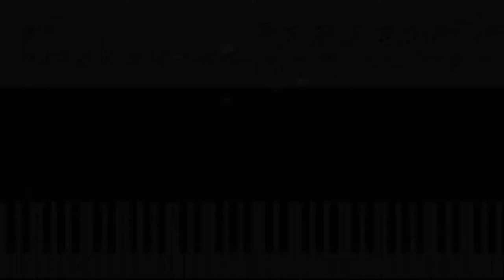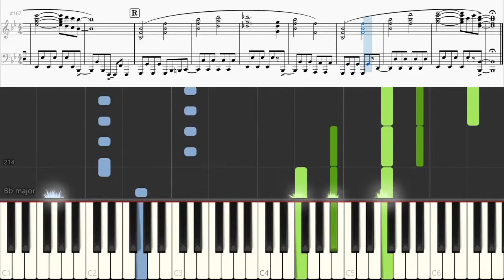【ピアノ 楽譜】 ブルーアンビエンス feat. asmi Mrs. GREEN APPLE 【Piano Tutorial w/Score】 【今日、好きになりました。 初虹編 主題歌】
ミスがあったので再度アップロードし直しました🙇‍♀️
Mrs. GREEN APPLEさんの「ブルーアンビエンス」を耳コピしてピアノソロ用にしてみました。この曲は今日、好きになりました。初虹編の主題歌として使用されています。

🎵 原曲MV